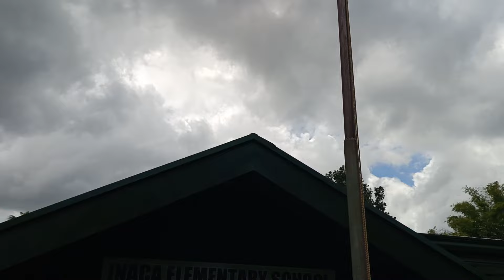MAASIN CENTRAL ELEMENTARY SCHOOL (MCES) DRUM AND LYRE CORPS AT INACA CABATUAN ILOILO PHILIPPINES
MAASIN CENTRAL ELEMENTARY SCHOOL (MCES) DRUM AND LYRE CORPS  AT INACA CABATUAN ILOILO PHILIPPINES @Ifmmc2